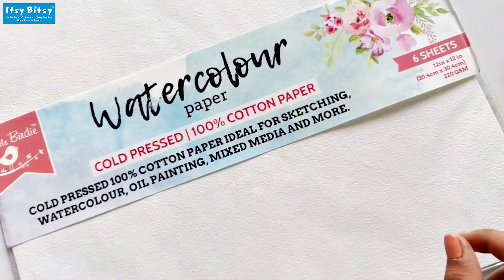Easy Scenery Painting with Concentrated Liquid Watercolour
Watch this video to learn how to paint a simple yet beautiful scenery with liquid watercolours. See how to create a background with colours of your choice and add a stunning effect with finer painting style.